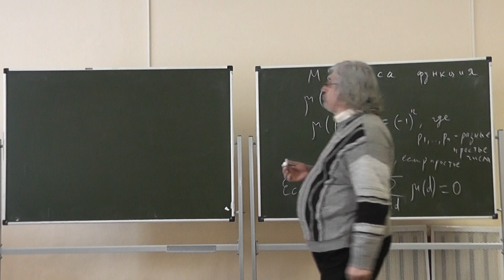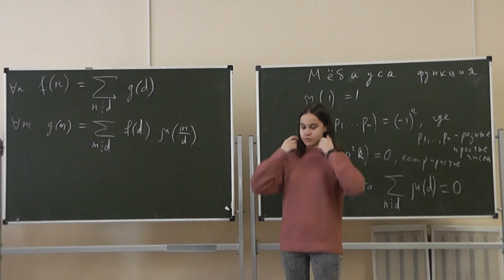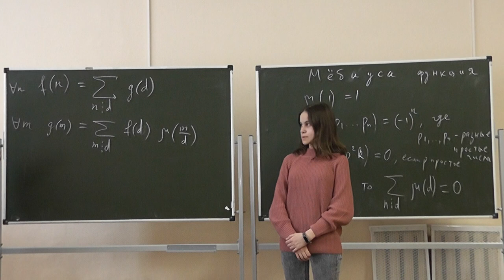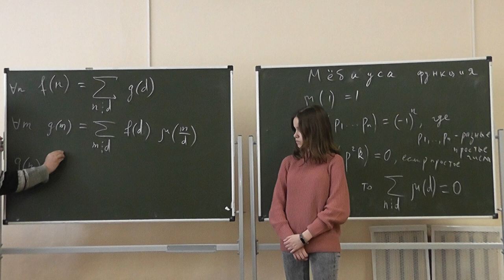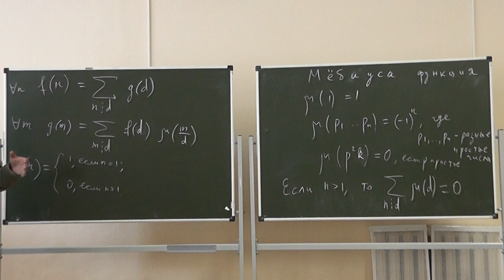55 Формула обращения Мёбиуса и традиция преподавания